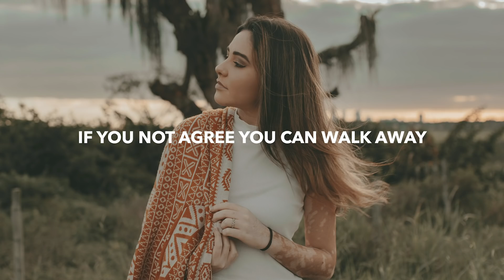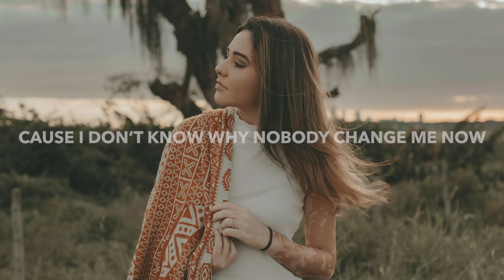Aeden & Um41K - Ain't Nobody Perfect (Lyrics)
💽 Label: NCS

🎤 Lyrics: Aeden & Um41K - Ain't Nobody Perfect
Cause I don’t know why nobody change me now
‘Cause I like ‘cause I like to be myself
If you not agree you can walk away
You can walk away

Something, something in my mind
Makes me think, makes me think that ain’t nobody perfect

Ain’t nobody perfect
Ain’t nobody perfect
Ain’t nobody perfect
Ain’t nobody perfect

🔥 Songs you will also like based on this track:
MagSonics & Fakti - Loving Loudly ft. Ane Flem
Marin Hoxha & Caravn - Eternal (Lyrics)
WildVibes & DigitalTek - Never Mine (Lyrics)
WINARTA - Your Love (Lyrics)
Clarx & Harddope - Castle (Lyrics)

📸 Photo by Marcus Santos